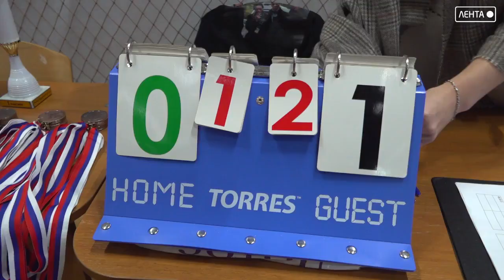СпортКлуб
На минувшей неделе в Артеме прошел турнир по мини футболу среди школьников. Впервые участников разделили на 4 возрастные категории, победители в каждой будут представлять наш город на краевом чемпионате.  Соревнования проходили в рамках межведомственной профилактической акции «Дети России», направленной на борьбу с наркоманией.